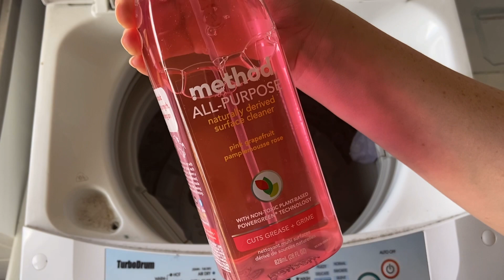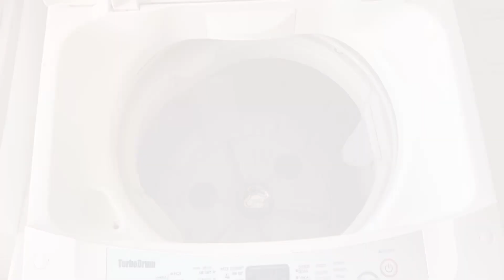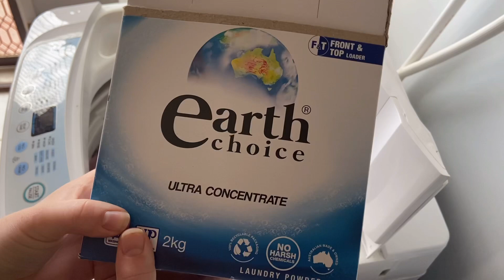EXTREME LAUNDRY MOTIVATION 2021 | COMPLETE DISASTER CLEAN WITH ME | SPEED CLEANING MOTIVATION 🧺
Hey friends! In Todays complete disaster clean with me i have some extreme laundry motivation for you all! I hope you love speed cleaning motivation! If so come hang out with me while I clean, declutter and organize this actual real life mess! I hope you enjoy todays cleaning video! 🤗

WELCOME to my cleaning channel! My name is Katrina Marie and on this channel you will find all the cleaning motivation you will ever need! There will be plenty of cleaning, decluttering, organizing, deep cleaning, speed cleaning, real life messes, mum life messes, room transformations and more!